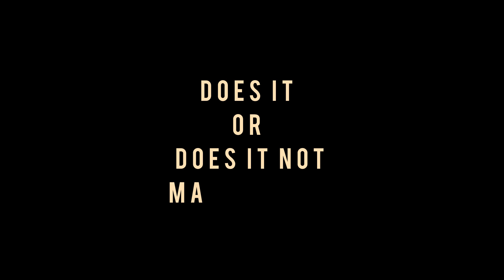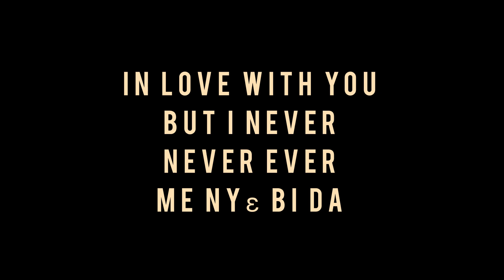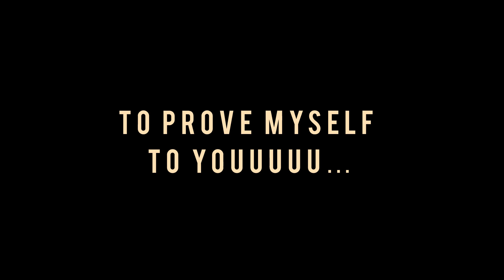Maame Abena (LYRICS VIDEO)